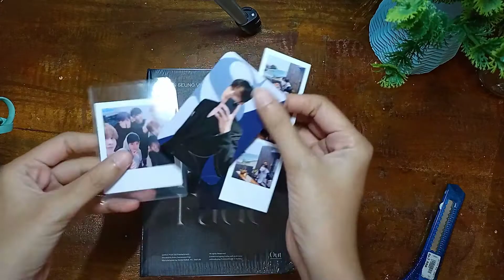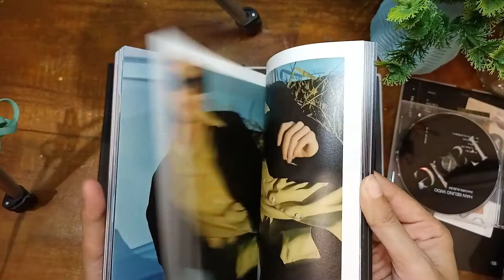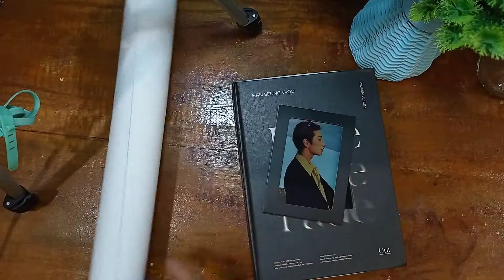Unboxing 2nd Mini Album Han Seung Woo Fade (out) version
Unboxing 2nd Mini Album Han Seung Woo
Album sebelum berangkat wamil😭

Uhuk sedih hari ini Han Seung Woo berangkat wamil see you again Han Seung Woo uri dasi manna we love each other Okey wooya 😭

BTW suka banget sama albumnya aesthetic gitu.. ❤️